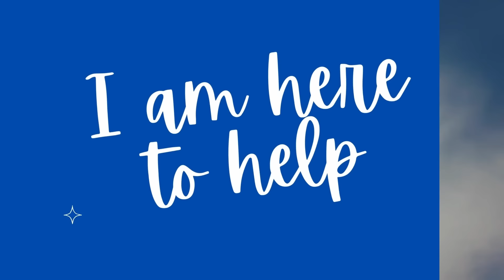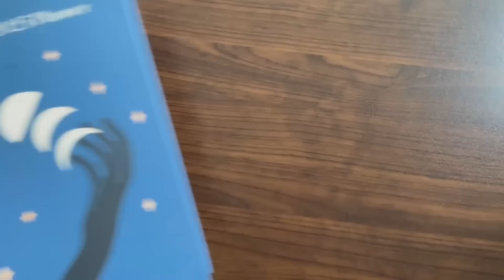Sagittarius New Moon Horoscopes - December 1st 2024. What to Expect?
The powerful New Moon in Sagittarius on Sunday, December 1st, 2024, encourages us to question the truth and move slowly. Let's talk about what you can expect. Rising sign horoscopes included.

00:00 Intro
09:10 Aries
12:02 Taurus
14:39 Gemini
17:57 Cancer
20:56 Leo
24:23 Virgo
27:32 Libra
30:49 Scorpio
33:26 Sagittarius
36:39 Capricorn
39:33 Aquarius
42:36 Pisces